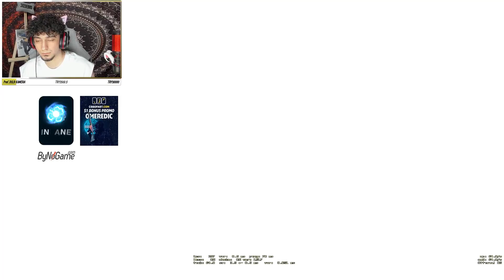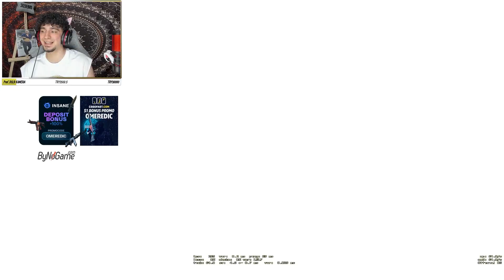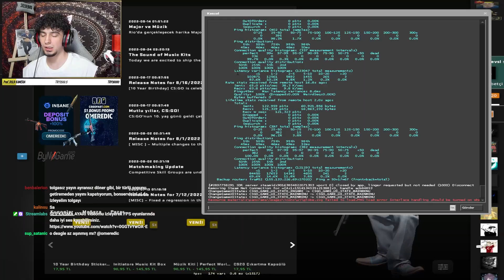RAKİP TAKIMIN İLK TERSTEN DENEYİMİ